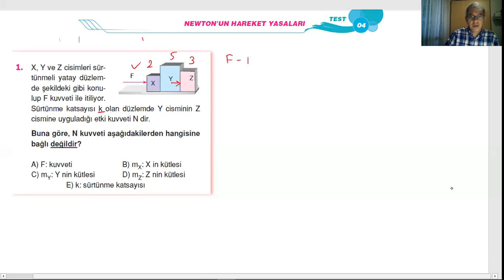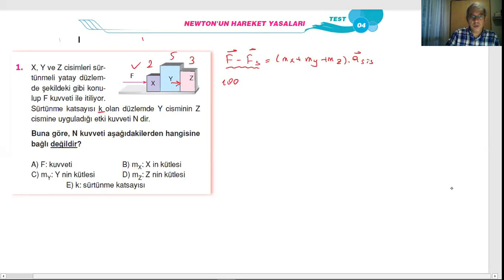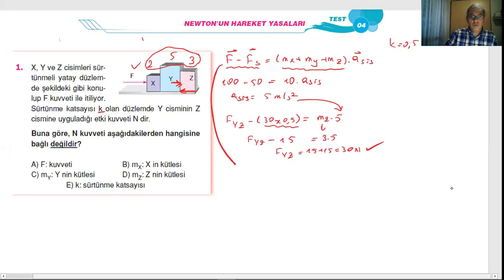Newton Hareket Yasaları Test 04 Endemik Yayınları SB